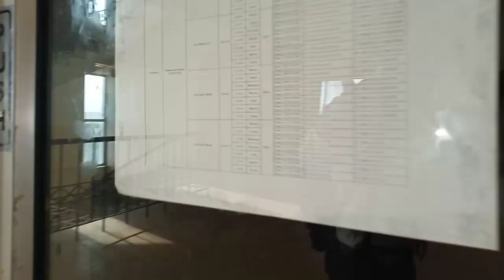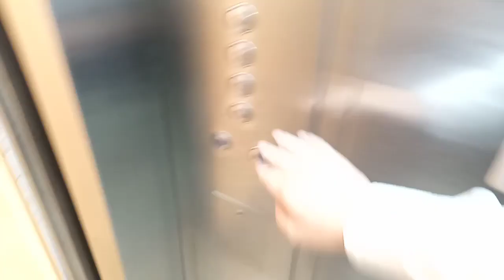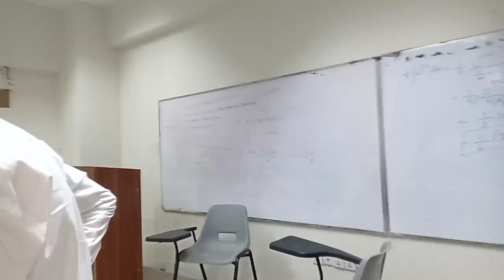sari classes cancel hogai . khuwari huwi / Muhammad muddassir vlog